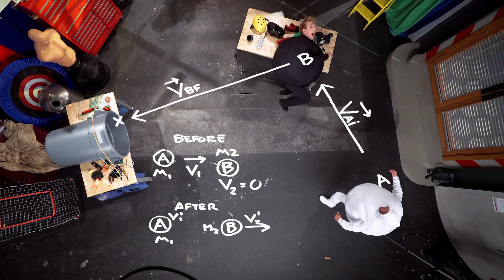Dare Me Bro: Physics | Bizaardvark | Disney Channel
Paige helps Dirk determine the physics involved in his dares.